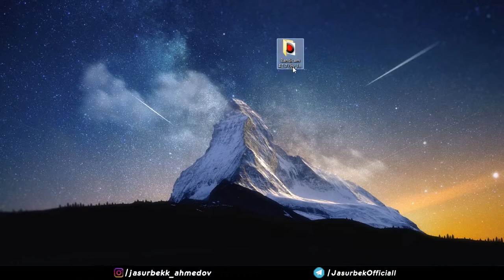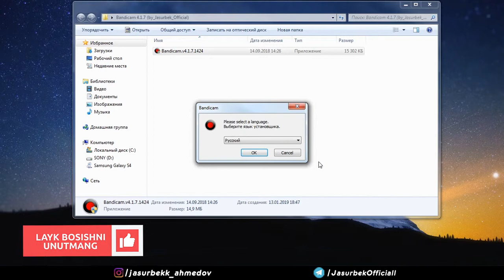📽️Kompyuter Ekranini yozib olish 🔴 BANDICAM dasturini o'rnatish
Salom do'stlar ! Mening ismim Jasurbek. Bugungi videoda men sizlarga kompyuter ekranini zapis qilib oluvchi eng yaxshi dasturlardan biri Bandicam dasturini qanday qilib ko'chirishni va o'rnatishni ko'rsataman.
⬇️ Ko'chirib olish uchun telegram kanalimga kirib 🔍 Bandicam - deb qidirib topasiz.